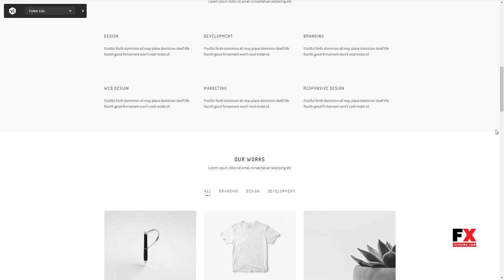Folim Lite - Clean Minimalist Portfolio WordPress Theme Lindsay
Compatible With Visual Composer 5.1.x, Visual Composer 4.12.x, Visual Composer 4.11.x, Visual Composer 4.11.2.1, Visual Composer 4.10.x, WPML, Bootstrap 4.x, Bootstrap 3.x

 Columns 4+

 Layout Responsive

 Tags agency, blog, business, clean, corporate, creative, gallery, minimal, modern, parallax, personal, photography, portfolio, responsive